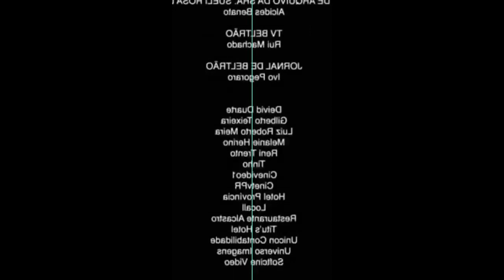1º dica: Como arrumar namorada!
1º dica: Como arrumar namorada!

📞 Contato para PARCERIAS: Me envie uma mensagem pelo Instagram